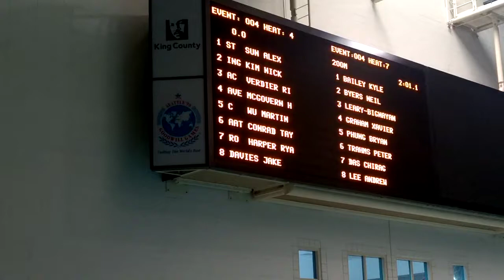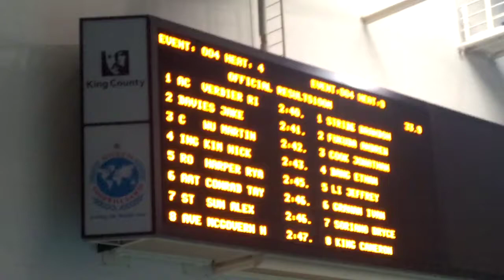PNS 2015 200 Breaststroke Martin Wu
200 breaststroke
7/23/15
2:42.63